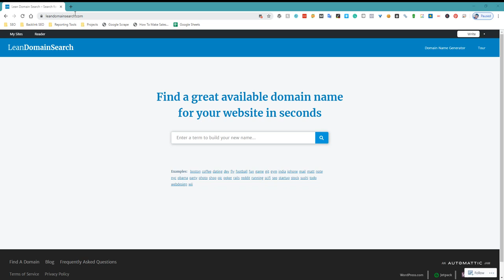How to Research Brand Name for your Website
When conducting brand domain research, there are several considerations to keep in mind:

Brand name: Choose a domain name that reflects the brand name of your company or product. This can help users easily identify and remember your brand.

Keywords: Consider including relevant keywords in the domain name to help with search engine optimization (SEO) and to give users an idea of the content of the website.

Extension: Consider using a top-level domain (TLD) extension that is relevant to the brand or the target audience. For example, a global brand may want to use a .com TLD, while a brand targeting a specific country may want to use a country-code TLD (such as .co.uk for the United Kingdom).

Availability: Check to see if the desired domain name is available for registration. If it is already taken, you may need to consider alternative options.

By keeping these considerations in mind, you can choose a domain name that effectively represents your brand and helps users easily find and remember your website.

💥💥Vieo Chapters💥💥
00:00 Universal SEO Tool
00:48 Building Dofollow Comment Backlink
03:50 Building Dofollow Forum Backlinks
14:32 Ending

This video includes: